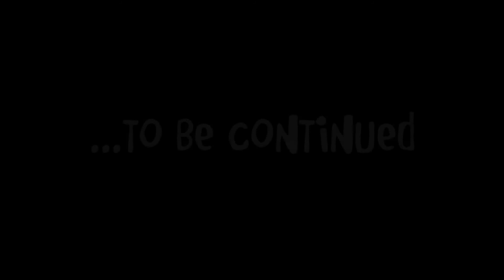Let's Play Mount & Blade Warband [ABRIDGED] 62 - Von Liebe und Romanzen [Deutsch/German]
Es wird herzig!